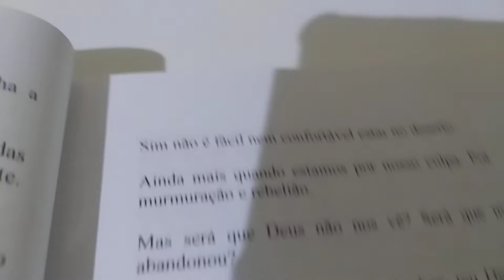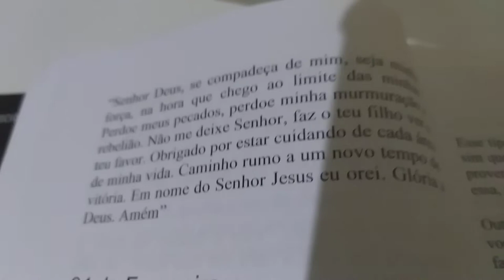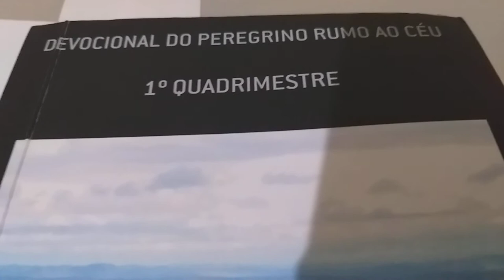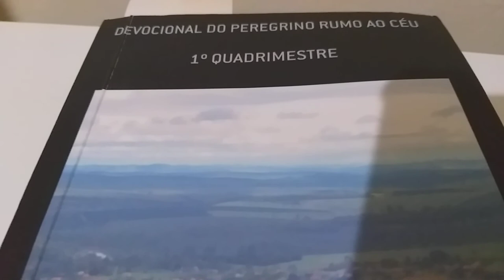Devocional do Dia Tema: Deus sabe e nos ajuda